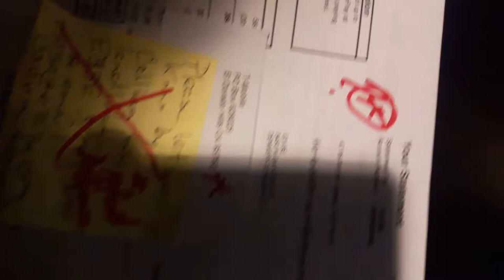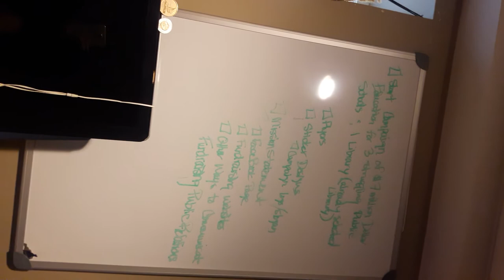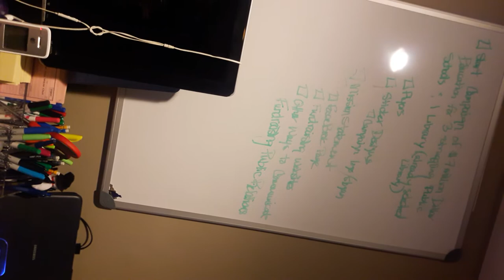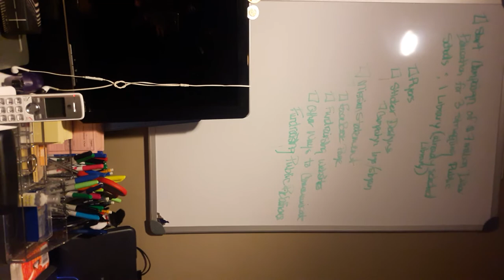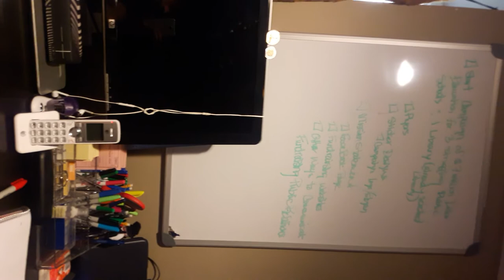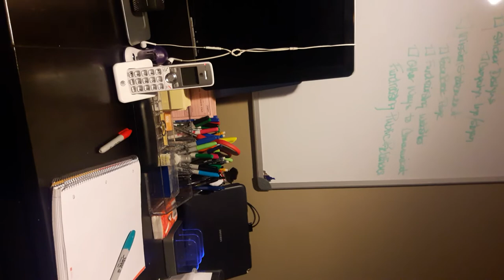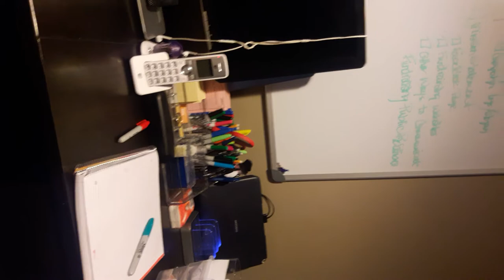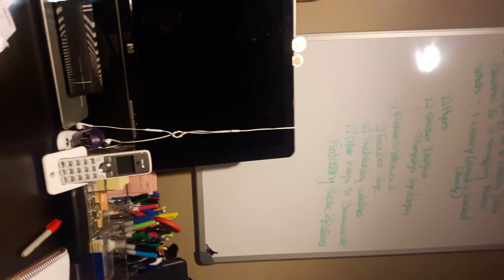Discussing 7 Million Reasons Y Part (1)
Need my gopro5 that I now need for this very reason of lengthy blogs!!! Hehe Enjoy part 1 of 2 so far its 22 minutes or so long and part two is short on timebecause of room on my phone...part 3 will be much longer and might be several more or really long talks of what is up!!! No more Hiding, Tell All, Well Most of it hehe!!! Time to be me AGAIN but more IMPROVED UPDATED AND REVOLUTIONARY GREAT THIS WAY, LETS CHANGE THE WORLD FOR THE GOOD GOOD AND RAISE LOTS OF MONEY!!!